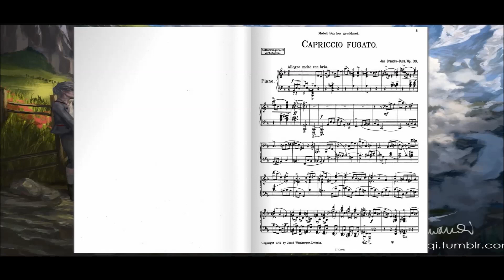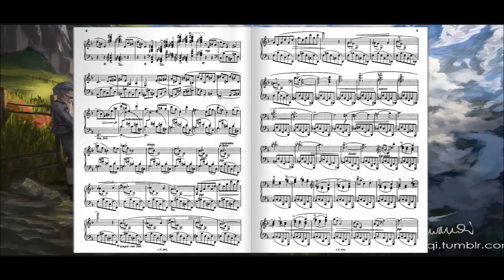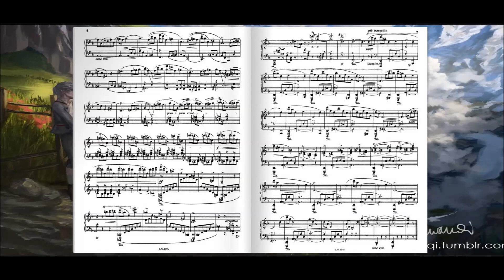Capriccio Fugato op.39 (Jan Brandts-Buys)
Jan Willem Frans Brandts Buys, né à Zutphen le 12 septembre 1868 et mort à Salzburg le 7 décembre 1933, est un compositeur néerlando-autrichien.

Jan Brandts Buys est issu d'une longue lignée d'organistes et compositeurs néerlandais de musique religieuse protestante.
Son père Marius Adrianus était organiste à Zutphen aux Pays-Bas. En 1892, il part étudier au Conservatoire Raff à Francfort, puis part pour Vienne où il fait la connaissance de Johannes Brahms, qui, l'encourage à se tourner vers l'opéra.

Ses œuvres jouées et publiées de son vivant connaissent le succès. Son concerto pour piano a remporté un prix international important et des artistes célèbres comme Lilli Lehmann ont souvent inclus ses Lieder dans le même programme que ceux de Franz Schubert.

Elles comprennent des compositions pour orgue, musique de chambre, orchestre symphonique, chant choral, cantates, opéras, opérettes, et des arrangements divers dont toutes les symphonies de Schubert et Beethoven.

N'hésitez pas à laisser vos commentaires, ça fait toujours plaisir d'avoir des retours (fussent-ils négatifs)